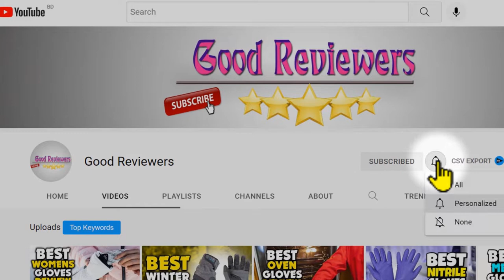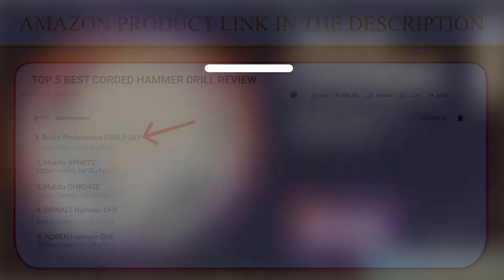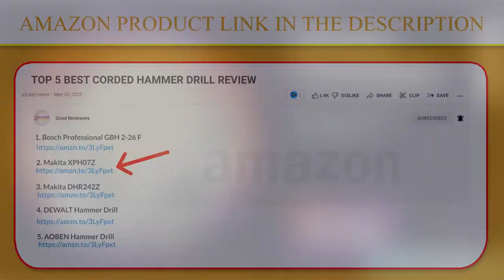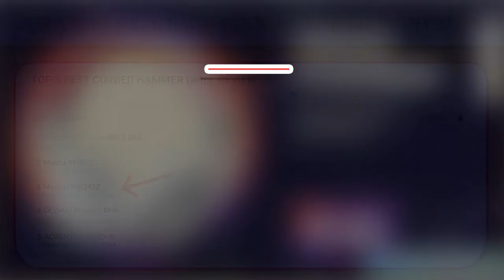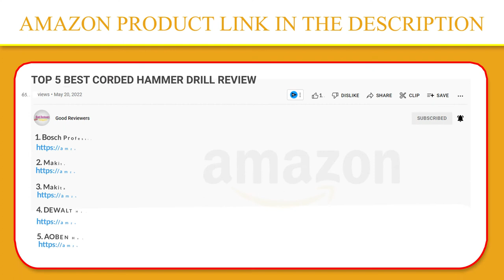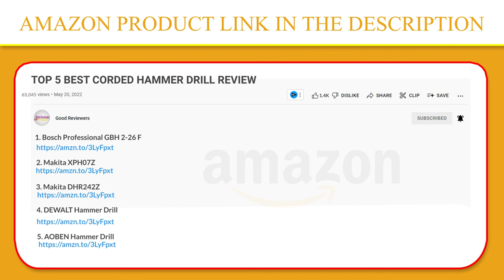Top 5 Best Corded Hammer Drill Review In 2022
1. Bosch Professional GBH 2-26 F

2. Makita XPH07Z

3. Makita DHR242Z

4. DEWALT Hammer Drill

5. AOBEN Hammer Drill